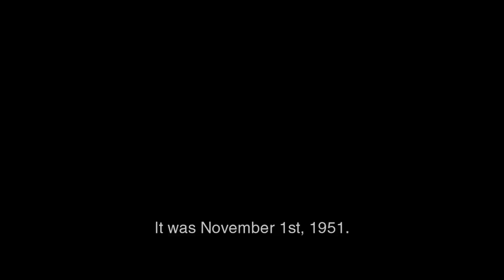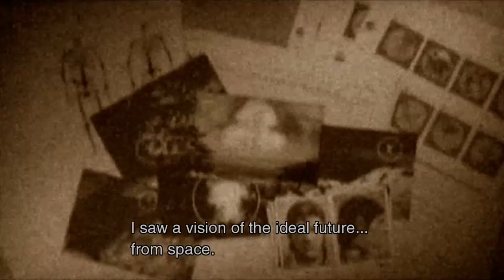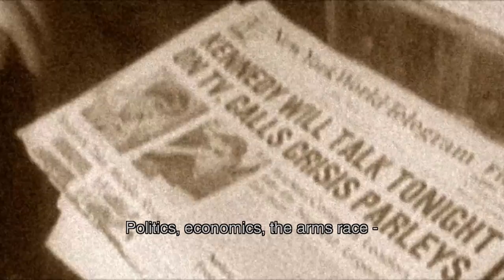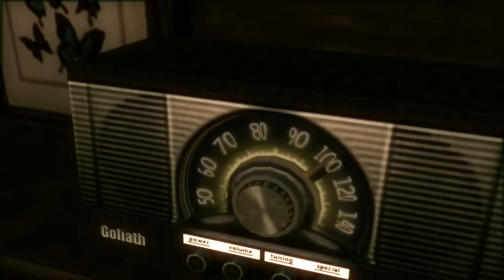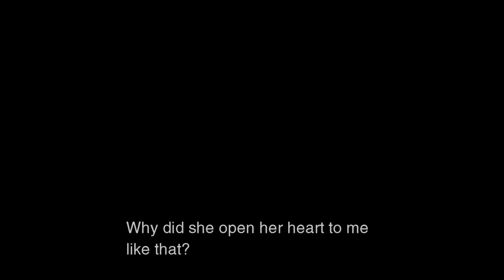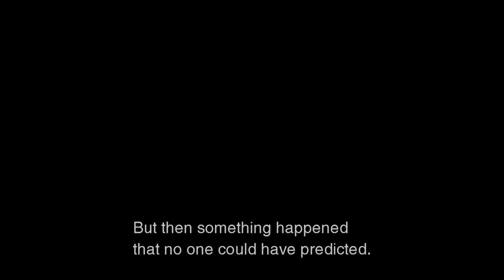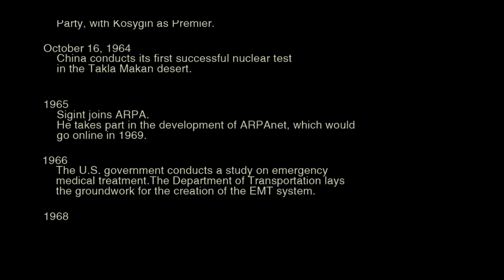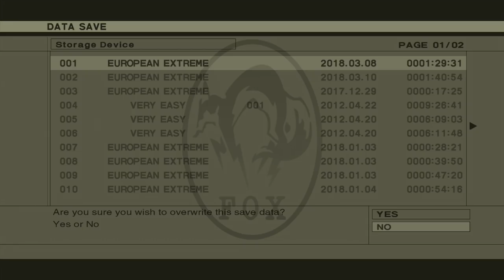Metal Gear Solid 3 HD Walkthrough | European Extreme | Foxhound - Part 11 "The Boss"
Walkthrough for Metal Gear Solid 3 Snake Eater played on the Xbox 360 European Extreme Foxhound Rank Guide

In these videos I will be showing you how to beat the game on the hardest setting while achieving the highest rank. This Gameplay Walkthrough includes cutscenes

 Codename Rank:Foxhound
 Difficulty:European Extreme
 Requirements:

 Special Item: No Use
 Alert Mode: 0 times
 Damage: -10 life bars
 Kills: 0 humans
 Saves: -25 saves
 Continues: 0 continues
 LF Med: 0 uses
 Play Time: -5:00 hours